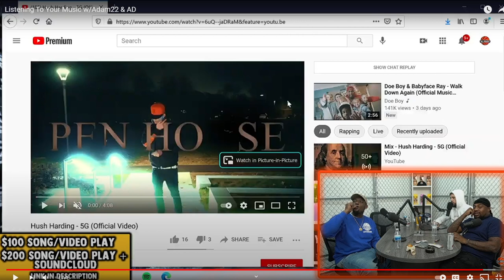ADAM22 Calls Hush Harding a GOAT Rapper